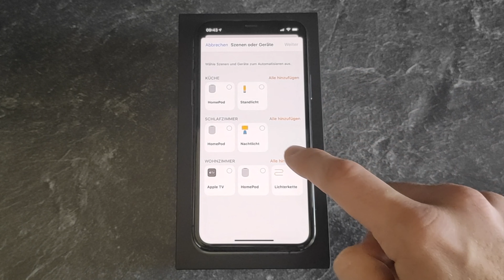Apple HomeKit mit NFC Tags steuern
NFC Tags bei Amazon kaufen:

Meine Ausrüstung:

iPhone 11 Pro (Kamera):

Mac mini (Videoschnitt):

*Amazon Ref—Link (Ihr zahlt keinen Cent mehr und ich bekomme eine kleine Provision)